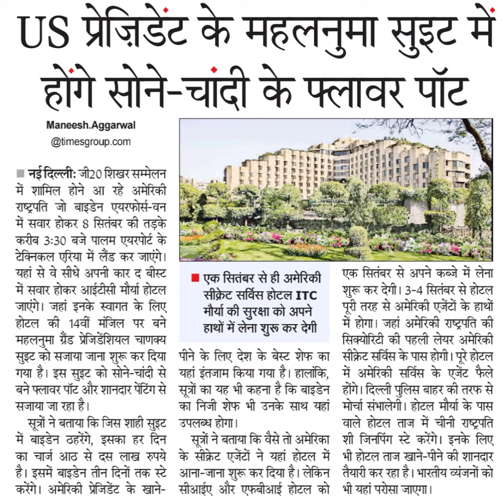US प्रेज़िडेंट के महलनुमा सुइट मेंहोंगे सोने-चांदी के प्लावर पॉट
US प्रेज़िडेंट के महलनुमा सुइट में
होंगे सोने-चांदी के प्लावर पॉट
Maneesh.Aggarwal
नईदिल्लीः जी20 शिखर सम्मेलन
में शामिल होने आ रहे अमेरिकी
राष्ट्रपति जो बाइडेन एयरफोर्स- वन
में सवार होकर 8 सितंबर की तड़के
करीब 3:30 बजे पालम एयरपोर्ट के
टेक्निकल एरिया में लैंड कर जाएंगे।
यहां से वे सीधे अपनी कार द बीस्ट
में सवार होकर आईटीसी मौर्या होटल
जाएंगे। जहां इनके स्वागत के लिए
होटल की 14वीं मंजिल पर बने
महलनुमा ग्रँड प्रेजिडेंशियल चाणक्य
सुइट को सजाया जाना शुरू कर दिया
गया है। इस सुइट को सोने-चांदी से
बने फ्लावर पॉट और शानदार
पेंटिंग से
सजाया जा रहा है।
सूत्रों ने बताया कि जिस शाही सुइट
में बाइडेन ठहरेंगे, इसका हर दिन
का चार्ज आठ से दस लाख रुपये
है। इसमें बाइडेन तीन दिनों तक स्टे
करेंगे। अमेरिकी प्रेजिडेंट के खाने-
एक सितंबर से ही अमेरिकी
सीक्रेट सर्विंस होटल TTC
मौर्या की सुरक्षा को अपने
हाथों में लेना शुरू कर देगी
पीने के लिए देश के बेस्ट शेफ का
सूत्रों का यह भी कहना है कि बाइडेन
यहां इंतजाम किया गया है। हालांकि,
का निजी शेफ भी उनके साथ यहां
उपलब्ध होगा।
सूत्रों ने बताया कि वैसे तो अमेरिका
के सीक्रेट एजेंयें ने यहां होटल में
आना-जाना शुरू कर दिया है। लेकिन
सीआईए और एफबीआई होटल को
एक सितंबर से अपने कब्जे में लेना
शुरू कर देगी। 3-4 सितंबर से होटल
पूरी तरह से अमेरिकी एजेटों के हाथों
में होगा। जहां अमेरिकी राष्ट्रपति की
सिक्योरिटी की पहली लेयर अमेरिकी
सीक्रेट सर्विस के पास होगी। पूरे होटल
में अमेरिकी सर्विस के एजेंट फैले
होंगे। दिल्ली पुलिस बाहर की तरफ से
मोर्चा संभालेगी। होटल मौर्या के पास
वाले होटल ताज में चीनी राष्ट्रपति
शी जिनपिंग स्टे करेंगे । इनके लिए
भी होटल ताज खाने-पीने की शानदार
तैयारी कर रहा है। भारतीय व्यंजनों को
भी यहां परोसा जाएगा।